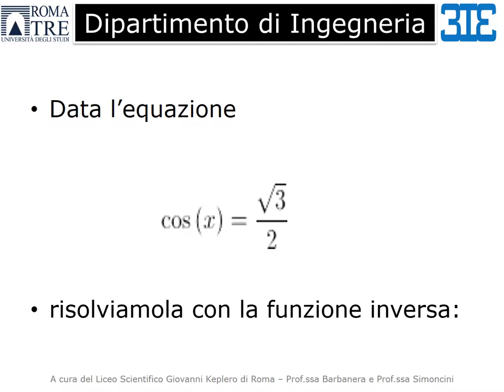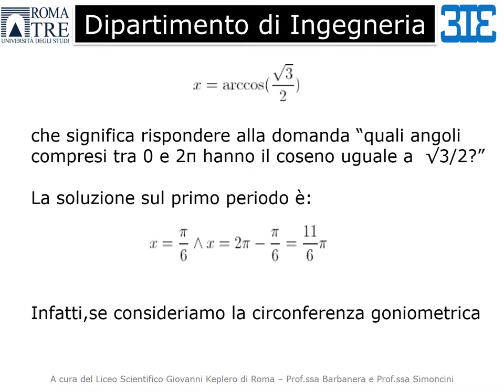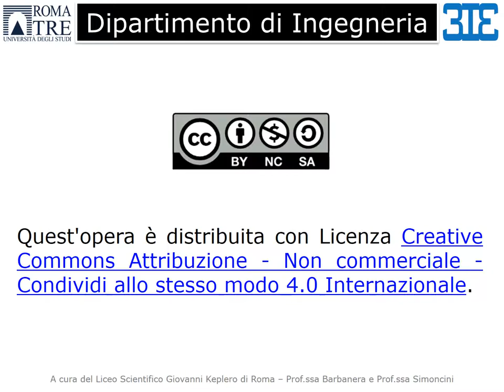Mooc - Thinking of studying Engineering? - Esercizi svolti sulla trigonometria